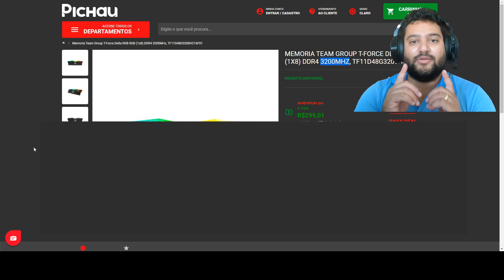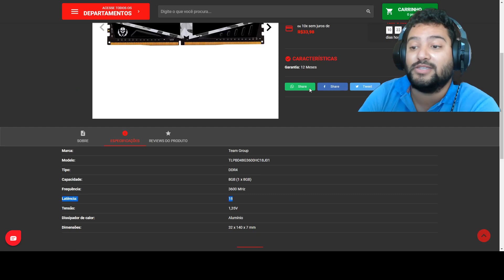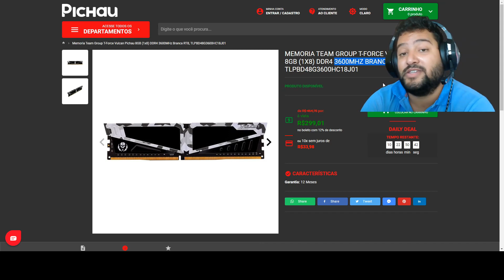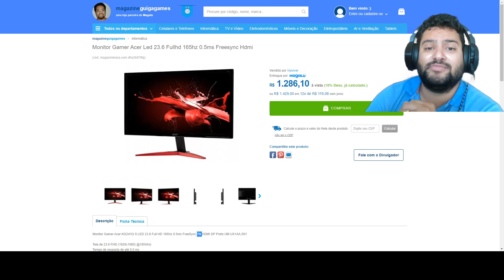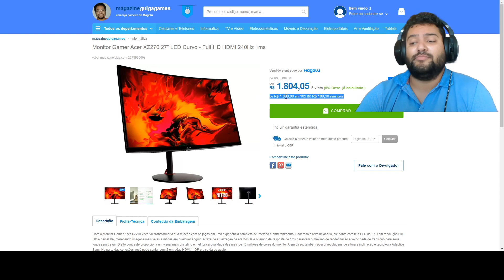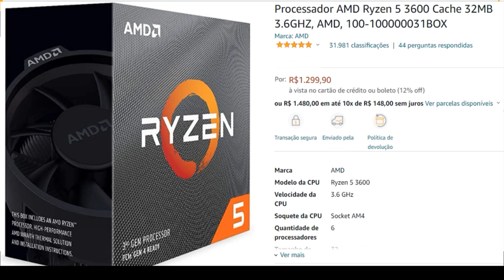6 MEGAS URGÊNCIAS QUE VAI ACABA AGORA CORRA: MONITOR VA 240HZ R$ 1.804 + MEMORIA 8GB 3600MHZ R$ 299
Ofertas / Promoções de Hardware / PC Barato / Hardware Barato / Promoções Games / Games Baratos / Promoções Gamer / PC Gamer / Promoções Games

00:00​​​​​​ - INTRO
00:21 - MEMORIA TEAM-GROUP RGB 8GB 3200MHZ
01:13 - MEMORIA TEAM-GROUP 8GB 3600MHZ
02:46 - MONITOR ACER 23,6" FULL HD TN 165HZ
04:33 - MONITOR ACER 27" FULL HD CURVO VA 240HZ
06:45 - FONTE THERMALTAKE 500W
07:44 - RYZEN 5 3600